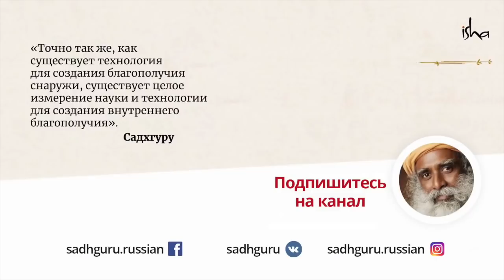Нужен ли тебе кто-то, чтобы быть счастливым?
Почему отношения разрушаются и браки распадаются? Как ожидания становятся неоправданными и любовь уходит? Садхгуру рассуждает о том, почему человек нуждается в отношениях.